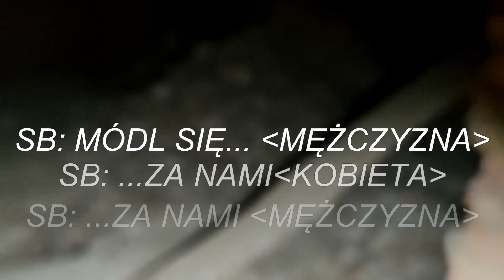Ten, zrodzony z ognia bez dymu 🧞 ☪️ || "Szukam schronienia u Pana ludzi"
Witajcie w kolejnym filmie na naszym kanale, w którym nieoczekiwanie podczas badań paranormalnych natknęliśmy się na pewną... ciekawą istotę, jakiej jeszcze (chyba) nie spotkaliśmy podczas naszego Urban Exploring.

Pierwszy etap naszego badania skupiał się na szybkiej analizie zjawisk, które nie do końca powinny się pojawić w trakcie chodzenia po pustym opuszczonym XIXwiecznym pałacu stylizowanym na... zamek!

Przeszliśmy do eksperymentów, których celem było potwierdzenie obecności istot duchowych, takich jak badanie EMF, próba uzyskania EVP czy obserwowanie alteracji siatki laserowej. Niektóre z naszych urządzeń zadziałały aż za dobrze, co możecie zobaczyć w prezentowanym materiale.

Ostatecznie miejsce to wskazuje, że istnienie różnych niematerialnych istot może być rzeczywiste. Czy te istoty są dobrem czy złem w naszym życiu?

Zachęcamy do obejrzenia filmu i dołączenia do dyskusji!